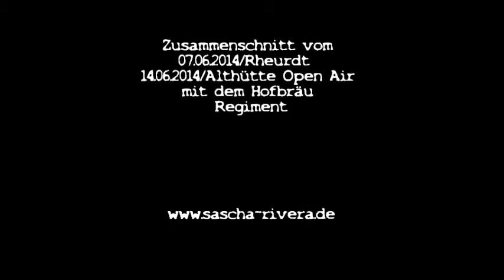Sascha Rivera LIVE-CUT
Nothing Else Matters & Highway To Hell
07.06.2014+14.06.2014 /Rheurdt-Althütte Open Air